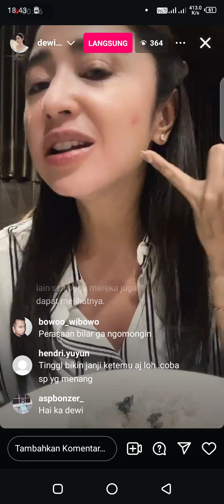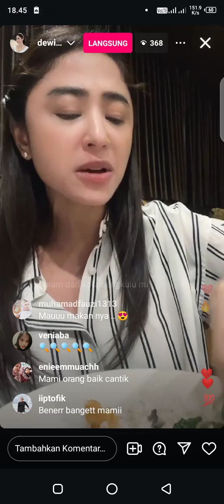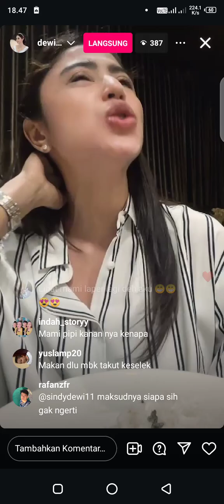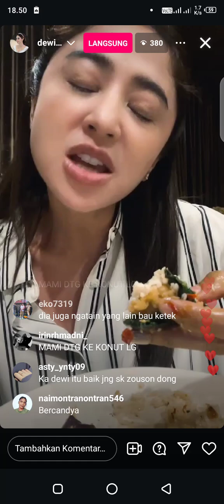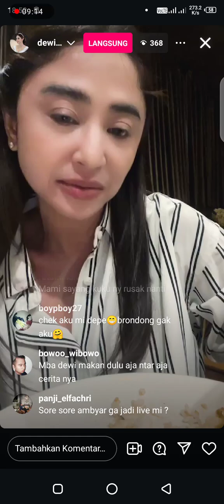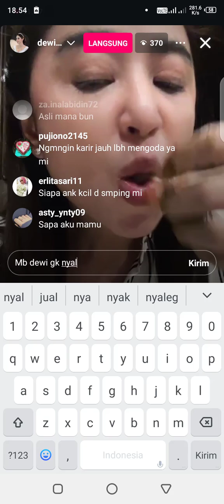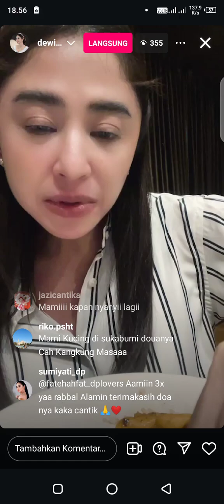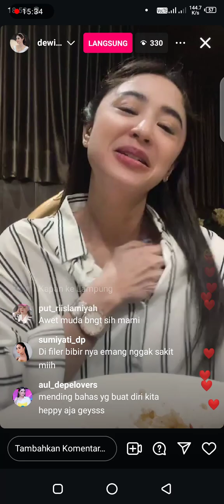Live Terbaru DEWI PERSSIK BAHAS KUCING KALIBATA - Gue Nggak Urusi Hidup Orang Apalagi JENGGER